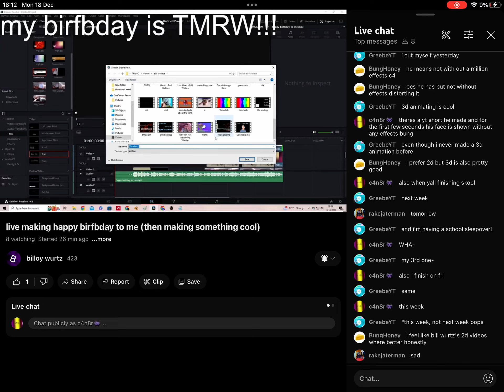but um PTRUUEHHHEYYYYUUUU